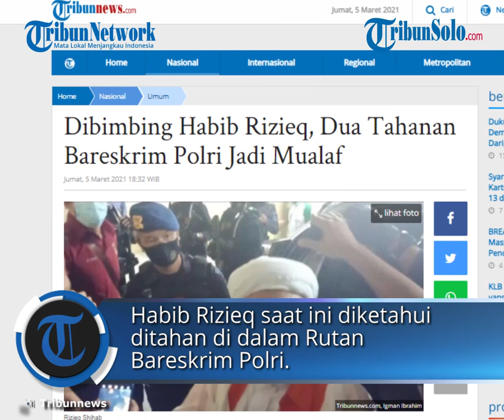Habib Rizieq Bimbing Dua Napi Ucap Kalimat Syahadat di Penjara, Berikan Nama Islami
TRIBUN-VIDEO.COM  - Meskipun berada di dalam tahanan, mantan pemimpin Front Pembela Islam (FPI) Habib Rizieq Shihab masih aktif menjalankan dakwahnya.

Terbaru, Habib Rizieq dikabarkan membimbing dua tahanan untuk masuk islam alias menjadi mualaf di dalam rumah tahanan Bareskrim Polri, Jakarta Selatan.

Habib Rizieq saat ini diketahui ditahan di dalam Rutan Bareskrim Polri.

Dia ditahan atas dugaan kasus kerumunan yang berujung pelanggaran protokol kesehatan di Petamburan, Jakarta Pusat.

Kuasa Hukum FPI Aziz Yanuar membenarkan kabar bahwa Habib Rizieq membimbing dua tahanan untuk menjadi seorang muslim.

Dua orang tahanan itu disebut seorang ayah dan anak yang ditahan karena kasus narkoba.

Aziz bilang Habib Rizieq memang ditempatkan di blok Narkoba.

Selama ditahanan, dia bersama Habib Hanif Alatas dan mantan Ketua umum FPI KH Shobri Lubis kerap melakukan aktivitas berdakwah.

Dakwah dan pelajaran ilmu agama tersebut disampaikan kepada seluruh warga binaan.

Namun siapa sangka, ada dua tahanan yang akhirnya tertarik dan memutuskan untuk menjadi seorang muslim.

"Iya benar, hari Jum'at, 26 Februari 2021 dua orang tahanan Narkoba yang merupakan Ayah dan Anak masuk Islam di Rutan Mabes Polri atas bimbingan Habib Rizieq, Ustadz Shobri dan Habib Hanif," kata Aziz saat dikonfirmasi, Jumat (5/3/2021).

Aziz mengungkapkan prosesi pengucapan kalimat syahadat ayah dan anak itu dipimpin langsung oleh Ustaz Shobri dan Habib Rizieq.

Keduanya kini diberikan nama oleh Habib Rizieq dengan nama Muhammad Mikail dan Ahmad Ridho.

"Acara pengislaman dibuka Ketum Front Persaudaraan Islam (FPI) KH Ahmad Shobri Lubis, lalu Imam Besar Habib Rizieq Shihab memandu pengucapan Syahadatnya, kemudian ditutup dengan Doa oleh menantu Habib Rizieq yaitu Habib Hanif Alattas", jelasnya.

Sebelum mengislamkan keduanya, kata Aziz, Habib Rizieq menanyakan dan memastikan bahwa keduanya masuk Islam murni atas keinginan dari hatinya sendiri, tanpa paksaan dari siapapun.

"Sesaat sebelum pengikraran Syahadat, IB-HRS melakukan verifikasi untuk memastikan bahwa kedua mualaf tersebut masuk Islam dengan kemauan sendiri tanpa paksaan/ancaman/bujuk rayu dari pihak mana pun," tandasnya.

Habib Rizieq Beri Pesan Damai, Minta Pengikutnya Bersatu Bantu Jokowi Atasi Bencana di Indonesia

Mantan pimpinan Front Pembela Islam (FPI), Habib Rizieq Shihab, sebelumnya memberi pesan kepada para pengikutnya.

Hal itu merupakan respons Habib Rizieq terkait rentetan bencana alam yang menimpa Indonesia di awal tahun 2021.

Baca juga: Ribka Tjiptaning Usai Tolak Sinovac Kini Dirotasi ke Komisi VII: Dokter Kok Disuruh Urus Minyak

Baca juga: Ustaz Yusuf Mansur Berniat Jodohkan Hasan dengan Wirda Mansur, Begini Reaksi Putra Syekh Ali Jaber

Rizieq Shihab berpesan kepada para pengikutnya untuk membantu pemerintah mengatasi bencana di sejumlah daerah di Indonesia.

Menanggapi pesan Rizieq Shihab tersebut, politikus PDI Perjuangan atau PDIP, Hendrawan Supratikno, menghargai ajakan itu.

"Tentu harus kita hargai. Belakangan HRS (Habib Rizieq Shihab) menyampaikan pesan dan ajakan yang menyejukkan," kata Hendrawan pada Selasa (19/1/2021).

Hendrawan berharap sikap yang ditunjukkan Habib Rizieq Shihab tersebut merupakan bentuk kesadaran.

Kesadaran itu pun diharapkannya bisa ditanamkan secara permanen dalam diri Habib Rizieq.

"Sekali lagi, mudah-mudahan ini merupakan perubahan sikap dan perilaku yang permanen, yang lahir dari kesadaran mendasar," ujarnya.

"Jujur, selama ini HRS dikenal sebagai orator yang galak, konfrontatif, provokatif dan cenderung menggunakan jargon-jargon yang iritatif dan sarkastik."

Namun demikian, Hendrawan mengapresiasi dalam beberapa minggu ini, pernyataannya yang keluar justru ajakan dan ujaran yang inklusif dan simpatik.

"Mudah-mudahan ini bukan keanehan, tetapi lebih sebagai pencerahan kultural dan transendental," ucap Hendrawan.

Sebelumnya, Habib Rizieq Shihab menyerukan agar pengikutnya membantu pemerintah dalam mengatasi bencana.

Hal ini disampaikan oleh pengacaranya, Azis Yanuar.

Azis mengatakan, Habib Rizieq turut prihatin dengan bencana yang yang terjadi di Indonesia akhir-akhir ini.

"Pesan beliau bantu seluruh korban bencana apapun tanpa pandang suku agama, ras, dan apa pun sukunya," kata Aziz Yanuar, kepada wartawan, Senin (18/1/2021).

Artikel ini telah tayang di Tribunsolo.com dengan judul Habib Rizieq Bimbing Dua Napi Narkoba Ucap Kalimat Syahadat di Penjara, Lalu Berikan Nama Islami,

Editor: Hanang Yuwono